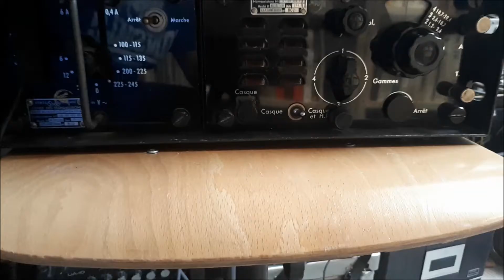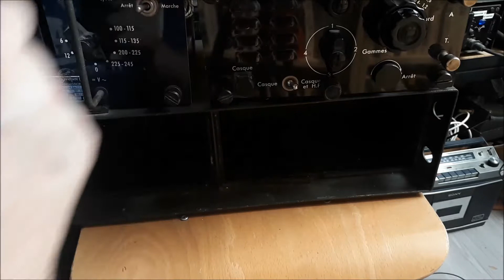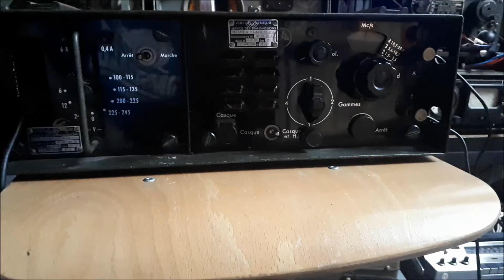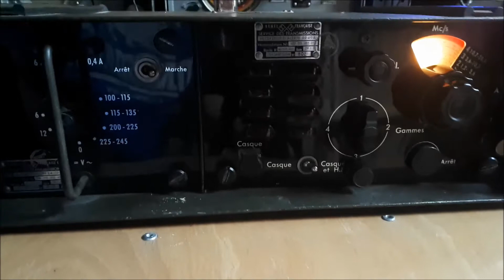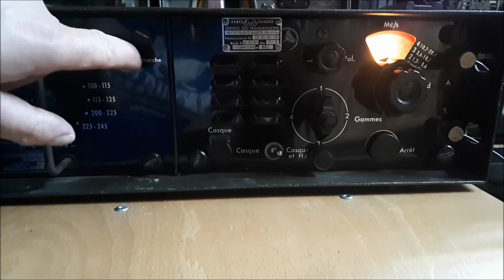Récepteur militaire RR49A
Il est utilisé à différents échelons pour l’écoute des réseaux de la manœuvre des feux. Il sert aussi au contrôle issu du CCAL (Centre de Contrôle de l’artillerie antiaérienne légère) à tous les échelons de la Batterie (PC - Section - Pièce - HT) et de l’alerte toutes armes au PC de la Batterie.

Il fonctionne en modulation d’amplitude et ne peut recevoir que les ondes modulées (OEM) : PHONIE et GRAPHIE MODULÉE.

Il reçoit les fréquences comprises entre 0,4 et 20, =4 MHz, en 4 sous-gammes :

    1 : 0,4 à 1,2 MHz ;
    2 : 1,2 à 3,6 MHz ;
    3 : 3,6 à 10,7 MHz ;
    4 : 10,7 à 20,4 MHz.

Pas de fréquences préréglées, accord continu sur chaque gamme et possibilité de bloquer la réception sur une fréquence choisie.

Aucune antenne ne figure dans la dotation normale. On peut utiliser un simple fil téléphonique de 5 à 10 m de longueur ou l’antenne télescopique AN 75 du SCR-593 en station fixe ou une antenne fouet sur véhicule.

Il est composé :

    d’un récepteur RR-49 A (partie droite) ;
    de l’alimentation BA-119 A (partie gauche).Récepteur d'alerte RR49A couvrant en 4 gammes AM de (400khz a 20 MHz